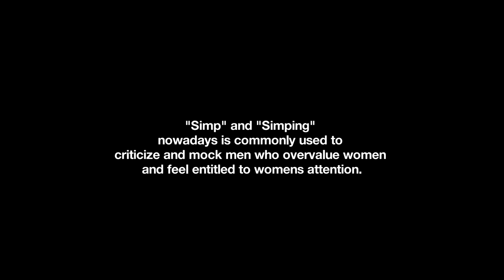BALTIMORE INNER HARBOR AT NIGHT PHOTOSHOOT!!! NO UPLOADS EXPLANATION!!!I Uriel's Vlogs #19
I guess you could say my friends and I are night owls! We sleep in the morning and be awake at night!